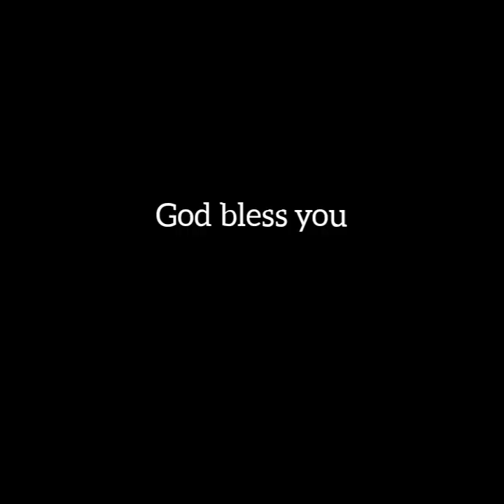THE ALL SUFFICIENT GOD // A short Drama ministration. Powerful Libration Drama Ministry